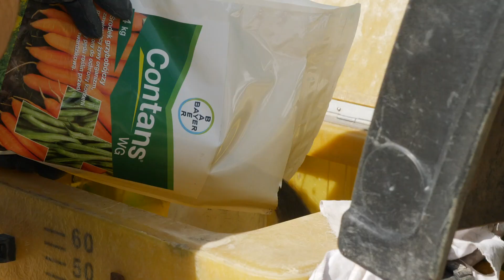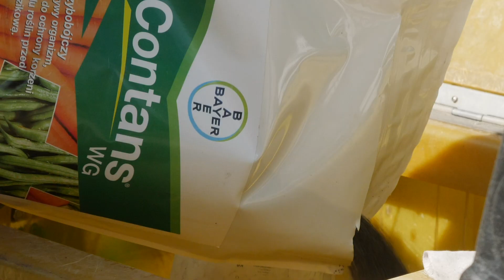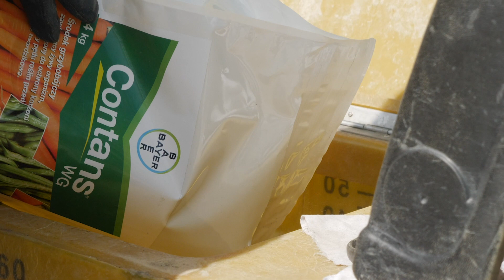Contans – preparat biologiczny na zgniliznę twardzikową w rzepaku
Zgnilizna twardzikowa jest chorobą występującą na różnych gatunkach roślin dwuliściennych. Jedną z nich jest rzepak ozimy, a efektem choroby jest przedwczesne zamieranie porażonych roślin, co wpływa negatywnie na obniżenie plonu nasion. W ochronie przed tą chorobą firma Bayer rekomenduje stosowanie biopreparatu Contans® WG. Preparat zawiera grzyby Coniothyrium minitans, które chronią korzenie i podstawy pędów roślin przed zgnilizną twardzikową, powodując rozpadanie się przetrwalników grzybów z rodzaju Sclerotina. Jak stosować ten preparat odpowiada doradca Bayer, Wojciech Karaś.